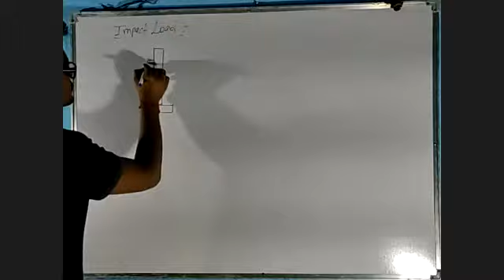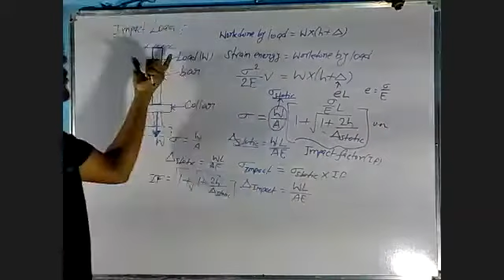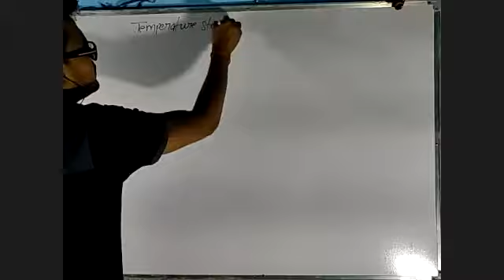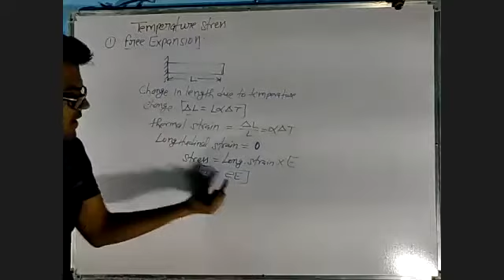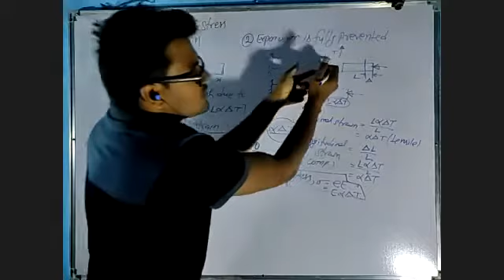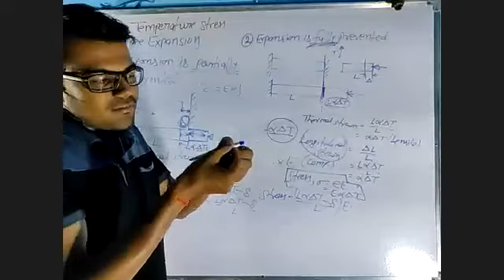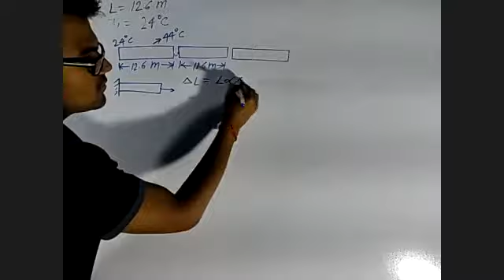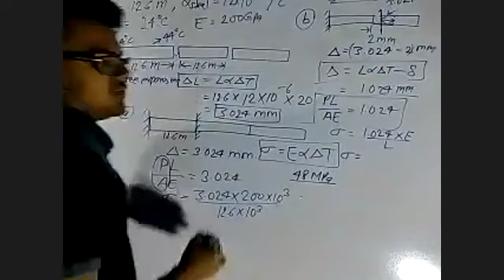MOS /SOM LEC 14(b)